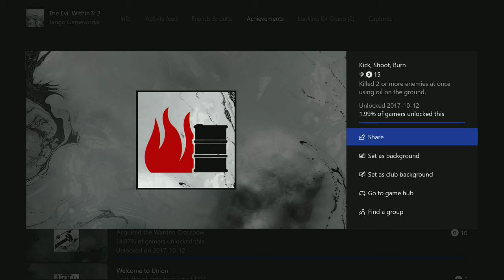The Evil Within 2 - Kick, Shoot, Burn Achievement [15G]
Killed 2 or more enemies at once using oil on the ground.

 During chapter 3, there is an area with oil drums, throw a bottle to distract the zombies, then shoot the barrel to start a fire.

or at

XBoX    kicknazz
XBox    Kicknazzgames
Steam   Kicknazz
PSN     Kicknazzgames